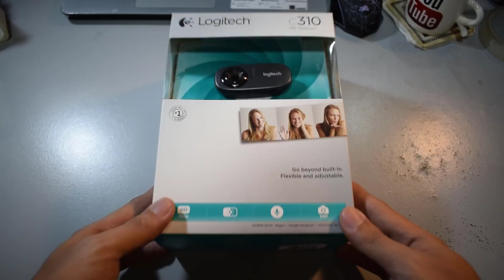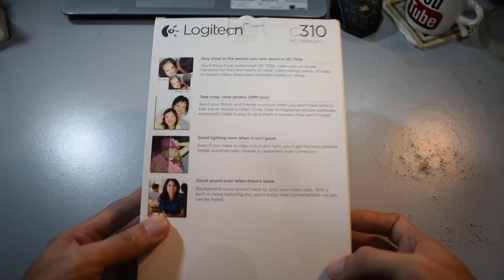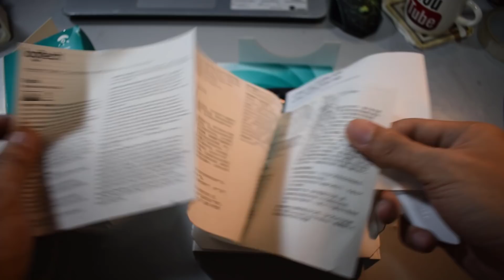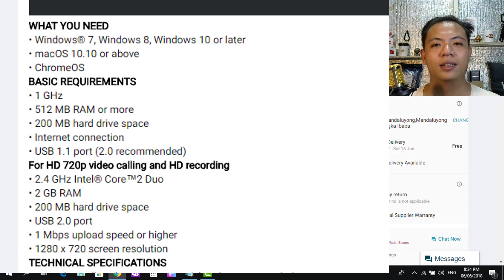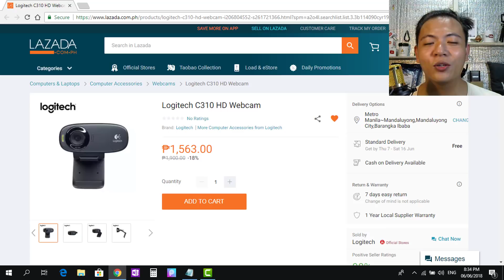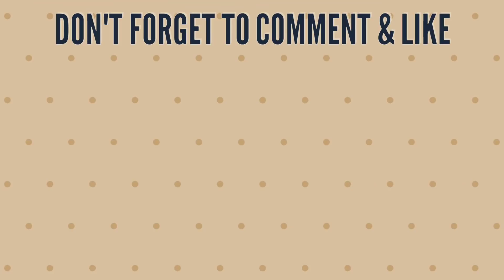Logitech C310 HD Webcam Video Test Unboxing Review from Lazada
This is the Unboxing Review and Videos Test of Logitech C310 HD Webcam from Lazada.
🛒 Shopping here at Great Prices Lazada PH 🛒

🌎🌎🌎 Flash Deals Global Buyer 🌎🌎🌎

💼 For PR gifts, product reviews or any business stuff.